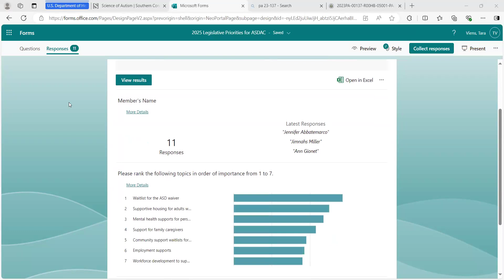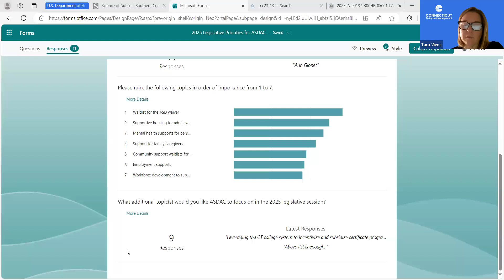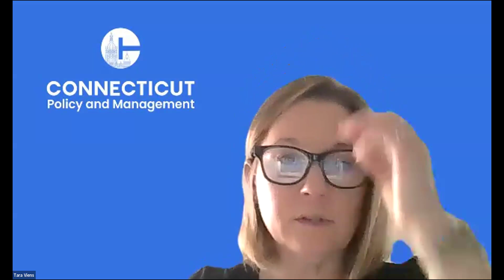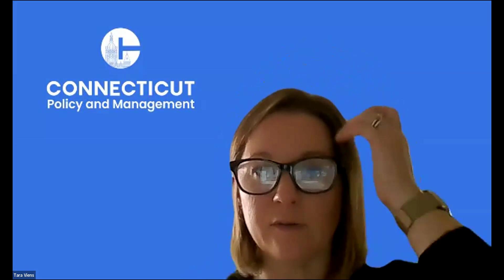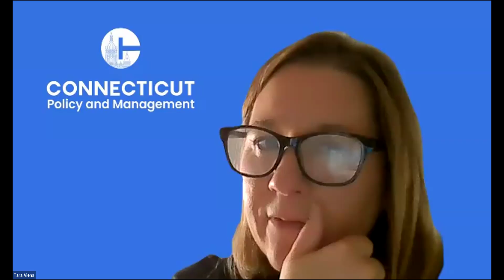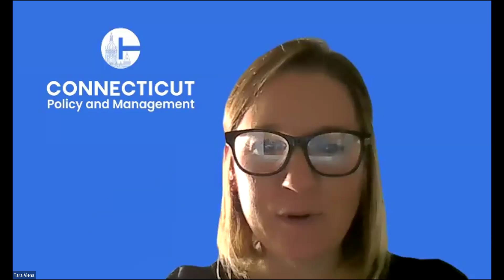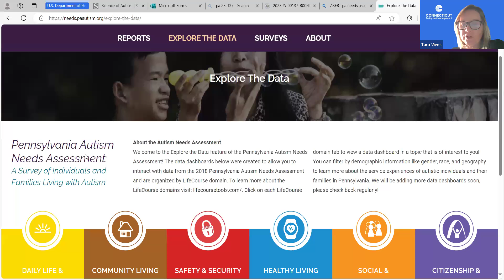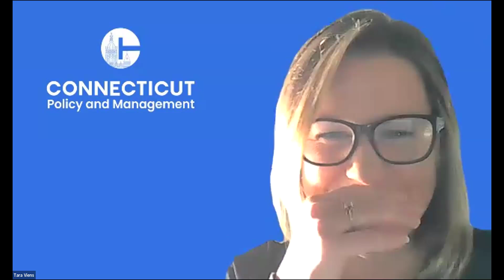11 06 24 ASDAC Legislative Subcommittee Meeting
11 06 24 ASDAC Legislative Subcommittee Meeting